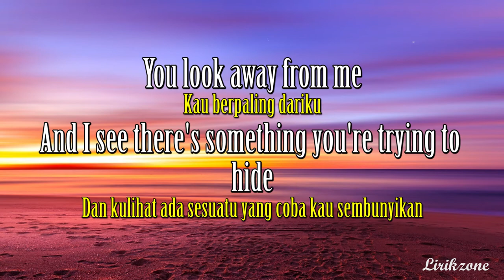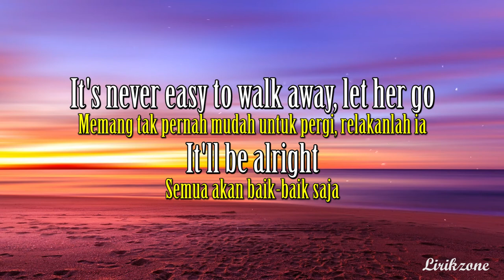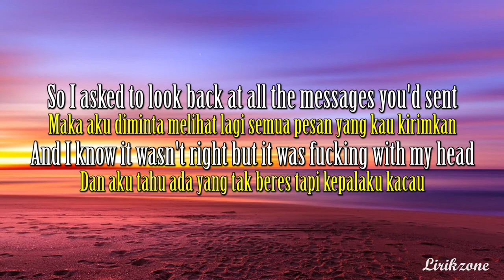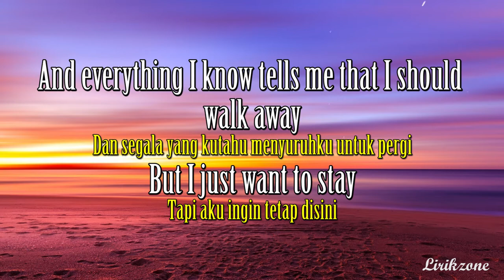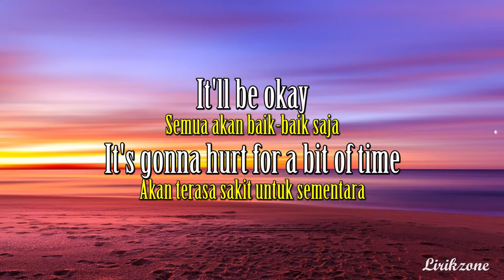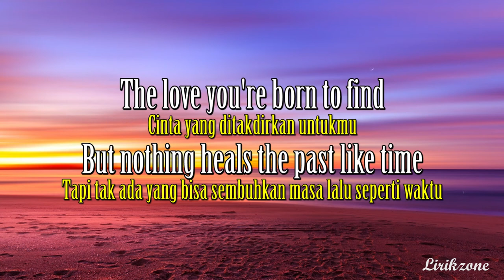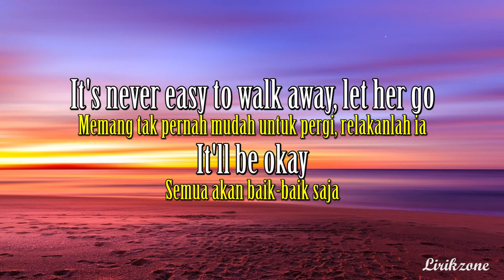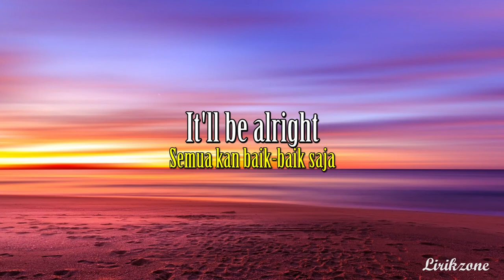Be Alright - Dean Lewis (Terjemahan Indonesia) 🎵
🎵 Judul : Be Alright
🎙️ Penyanyi : Dean Lewis

Lyrics
'BE ALRIGHT' LYRICS
[Verse 1]
You look away from me and I see there's something you're trying to hide
And I reach for your hand but it's cold you pull away again

[Verse 2]
So I asked to look back at all the messages you'd sent
And everything deleted like the past yea it was gone

[Bridge]
But nothing heals
the past like time